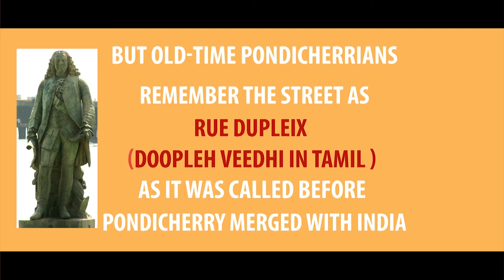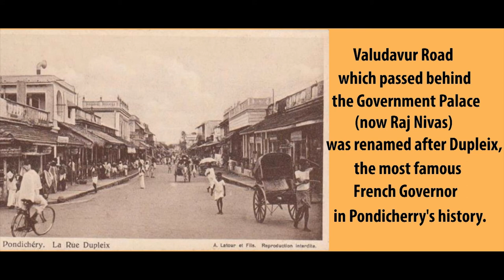Streets of Pondicherry: Nehru Street